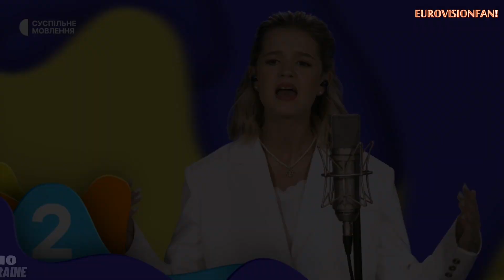JUNIOR EUROVISION: 2022 | MY TOP 12! (NEW: 🇵🇹)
HII THIS IS JUNIOR EUROVISION: 2022 | MY TOP 12! (NEW: 🇵🇹)